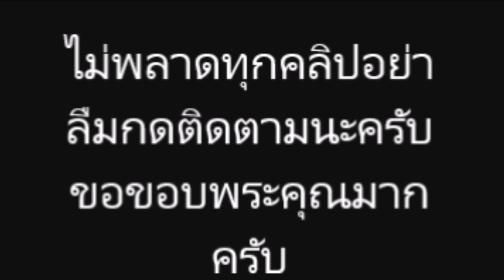"ต้อม ณหทัย" คัฟเวอร์ "เจนนี่" อินเนอร์จัดเต็ม ชาวเน็ตคอมเมนต์รัว!